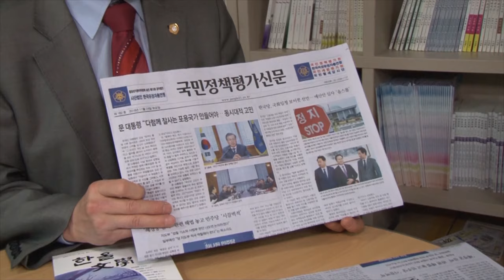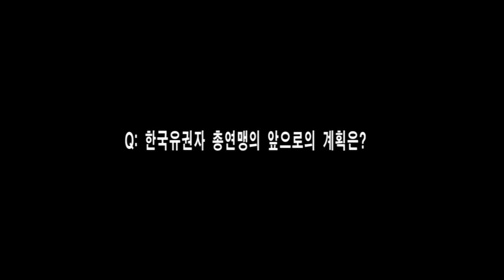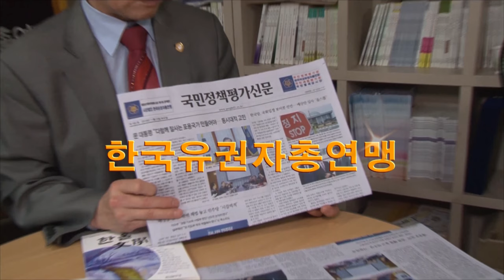한국유권자총연맹 총재 인터뷰 (서울1TV)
[인터뷰 전문]
Q: 한국유권자총연맹의 주 목적은 무엇 입니까?

한국유권자 총연맹은 중앙선거관리위원회에서 승인한 13호 법인으로  대한민국 헌법과 지방자치법에 의한 의회에서 국정감사시상식 교육 감시 감독 평가사업 또한 언론사업을 하고 있습니다.

Q: 2019년도 협회의 계획은?

저희 한국유권자 총연맹에서는 2019년 황금돼지해를 맞이해서 정치권의 물란 한 선거판의 행위가 이루어 질 것을 예상하여  2019년 5월 10일을 전후해서 광화문광장에서 유권자의 궐리찾기 유권자의 회복운동 행사를 계획하고 있습니다.

Q: 한국유권자 총연맹의 앞으로의 계획은?

한국유권자 총연맹은 그동안 준비했던 일이 있는데 언론과 더불러서 유권자 운동을 해나가려고 하고 있습니다. 예를 들어 국민 정책평가신문과 유권자 방송을통해서 정치인들이 내놓은 공약에 대해서 검증하여 국민과 육권자들에게 알리고 그것을 평가를 받을 수 있는 일들을 전국 시도를 통해서 할 수 있도록 운동을 할 계획입니다.

                           제작에 도움을 주신 총연맹 총재님께 감사를 드립니다.